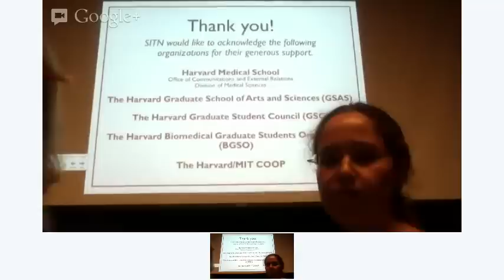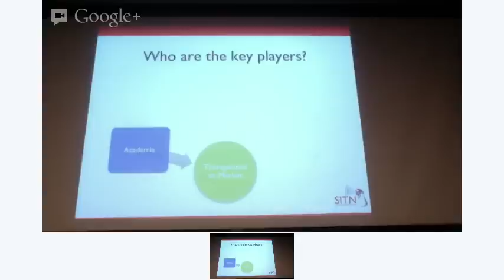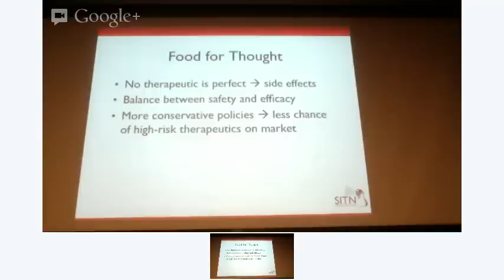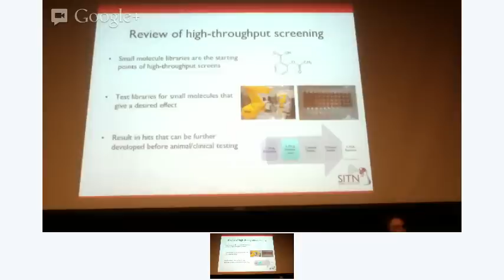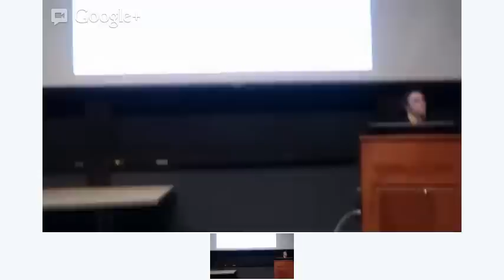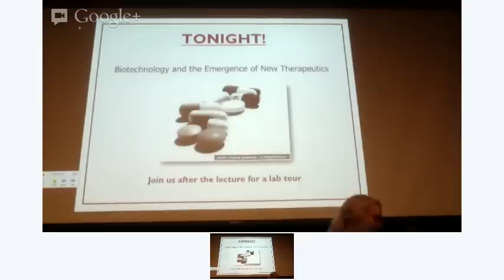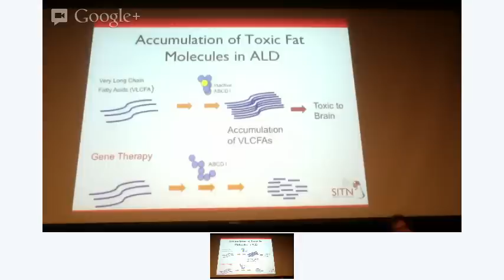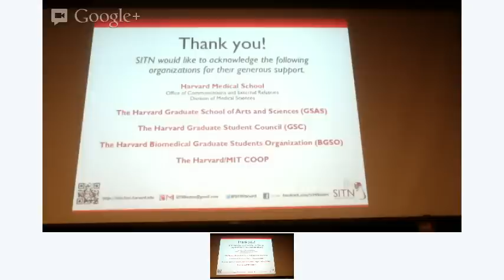Biotechnology and the Emergence of New Therapeutics